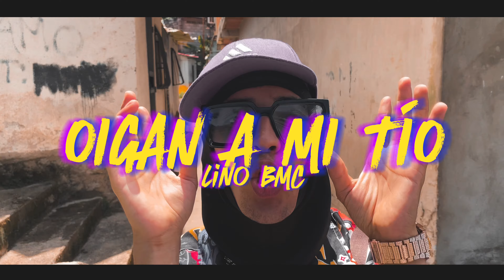LINO BMC - OIGAN A MI TIO👂 (OFFICIAL VIDEO)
LINO BMC - OIGAN A MI TIO👂

Oigan A Mi Tio · Lino Bmc · Rafael Ramirez · Johan Bermudez · Dj Deibyd

Productor: Lino Bmc